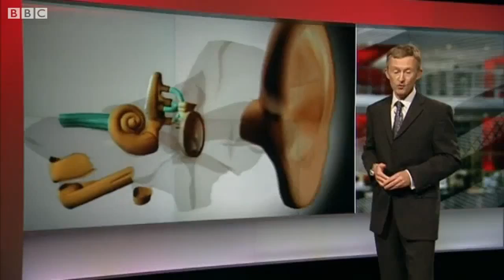Restoration of auditory evoked responses by human ES-cell-derived otic progenitors - 2012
Wednesday September 12, 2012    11:03 AM

LONDON - Scientists have restored hearing to deaf gerbils using human embryonic stem cells in an advance that could eventually help people with an intractable form of deafness caused by nerve damage.
The procedure needs further animal research to assess safety and long-term effectiveness but researchers said on Wednesday the experiment was an important proof of concept, marking a further advance in the growing field of regenerative medicine.

Marcelo Rivolta from Britain's University of Sheffield, who led the research, said the first patients could receive cell therapy for hearing loss in clinical trials in "a few years".

After treating 18 gerbils with complete deafness in one ear, his team reported in the journal Nature that stem cells produced an average 46 percent recovery in hearing function, as measured by electrical signals in the animals' brains.

"If this was a human patient, it would mean going from being so deaf as to be unable to hear a lorry or truck on the street to being able to maintain a conversation," Rivolta told reporters.

"What we have shown here is functional recovery using human stem cells, which is unique."

Gerbils were selected for the test because their hearing range is similar to that of humans, while mice - the usual choice for laboratory tests - hear at higher frequencies.

The animals were deafened using a drug to destroy their auditory nerves before receiving an injection of around 50,000 human embryonic stem cells, which had previously been treated with growth factors to coax them into becoming ear cells.

The response among the gerbils varied, depending on how well the new cells were integrated into the cochlea, the spiral-shaped cavity in the inner ear.

Deafness is caused primarily by loss of sensory hair cells in the ear and auditory nerves. Since these cells are created only in the womb, there is no way to repair them once they have been damaged, resulting in permanent hearing loss.

Cochlear implants offer a partial solution to loss of hair cells but there is no treatment for nerve loss, or auditory neuropathy, which accounts for 10-15 percent of cases of profound deafness.

Rivolta said stem-cell treatment would initially address nerve damage, although it could also be used in a wider range of patients if it was used in combination with implants.

Significant uncertainties remain.

In particular, the ability of embryonic stem cells to morph into any of the other cell types in the body means they can cause tumors - something that was not seen in the 10-week gerbil study but which Rivolta said needed longer study.

Another danger is that transplanted cells may be rejected by the recipient's immune system.

The research on deafness parallels more advanced work on the eye, where stem cells have already been shown to improve vision in small-scale human tests.

Doctors hope one day to use stem cells to treat a wide range of diseases such as Parkinson's, diabetes and cancer. But localized approaches in the eye or ear may be a promising first step, since fewer cells are involved.

Ralph Holme of the charity Action on Hearing Loss, which helped fund the Sheffield research, said the work was "tremendously encouraging" and gave hope of a fix to some types of hearing loss in the future.

"For the millions of people for whom hearing loss is eroding their quality of life, this can't come soon enough," he said.